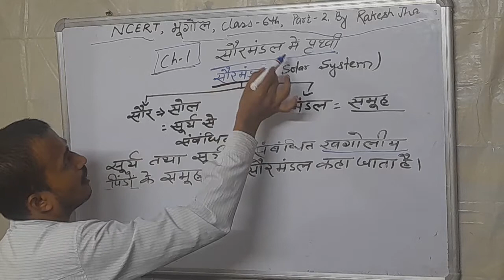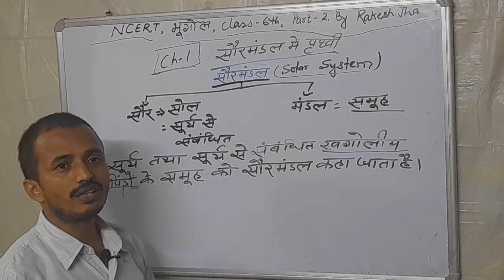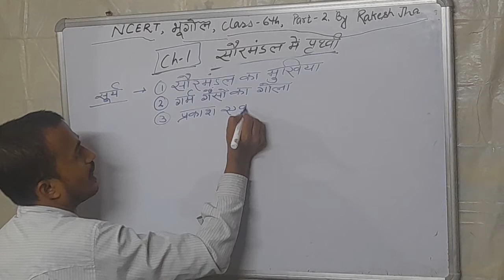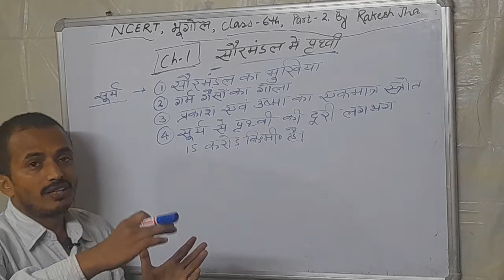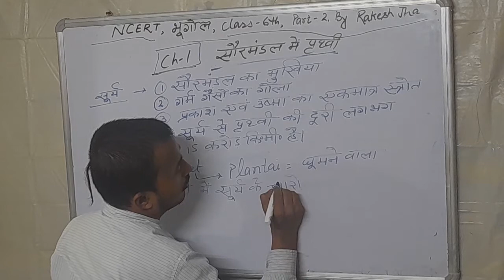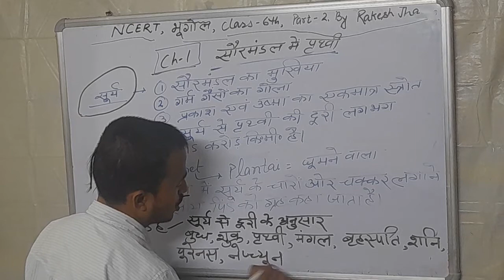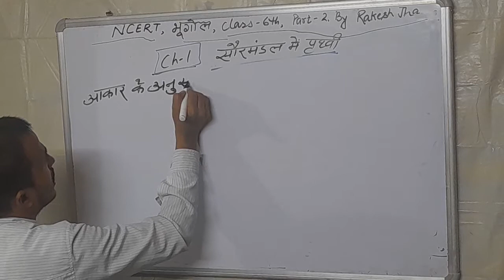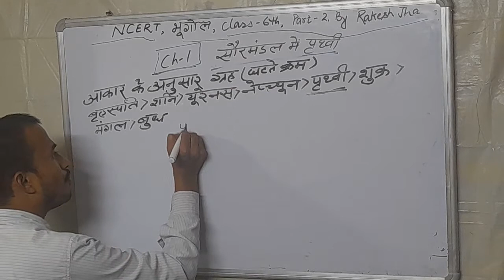भूगोल/Geography कक्षा-6,अध्याय-1Part-2,NCERT by Rakesh Jha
Bhugol ||भूगोल,कक्षा-6,अध्याय-1 सौरमंडल में पृथ्वी, Part-2, NCERT by Rakesh Jha
भूगोल, कक्षा-6,अध्याय-1 सौरमंडल में पृथ्वी, Part-2, NCERT by Rakesh Jha
bhugol class 6th
ncert bhugol
ncert geography in hindi
ncert for Upsc
ncert for bpsc
ncert for pcs
saurmandal me prithvi